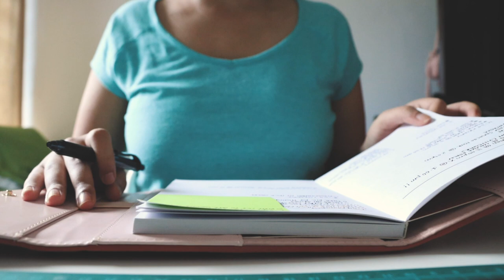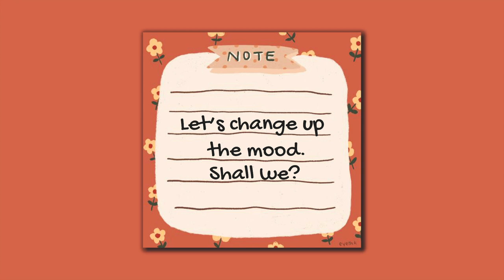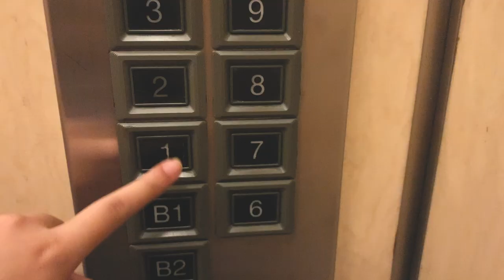First day of (design) college! | Lasalle College of The Arts | Aesthetic vlog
Hey guys what's up?! Here's a little snippet of my first day of college! It was my last first day of my Diploma!! How crazy is that?! I hope y'all enjoy cuz this took hours to edit! Sorry for the delay! Love y'all!

✨CREDITS✨
Track Names:
“Blue boi”